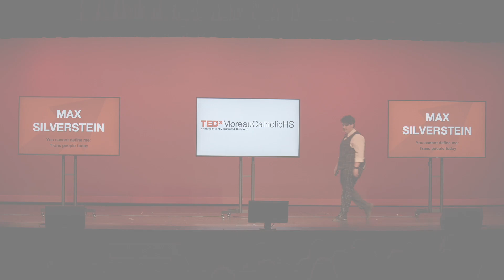You Cannot Define Me: Trans People Today | Max Silverstein | TEDxMoreauCatholicHS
What does it mean to be trans? What is the difference between sex and gender? How can I be an active ally in my everyday life? In this talk, Max addresses these and many more questions on the topic of gender. Their talk explores the complexity of gender itself, what it’s like to be a trans student today, and how gender affects all of us everyday.
Max is a senior at Moreau Catholic High School. When they aren’t working on doing lighting for theater productions, they can be found running the GSA at Moreau or working at a Chabot Space and Science Center. They are extremely passionate about gender and sexuality, and hope to continue to be a lifelong learner about the spectrum of identities that inhabit the world. They are planning on majoring in astrophysics in college, but hope to pursue learning about LGBTQ studies as a double major or possible minor. This talk was given at a TEDx event using the TED conference format but independently organized by a local community.